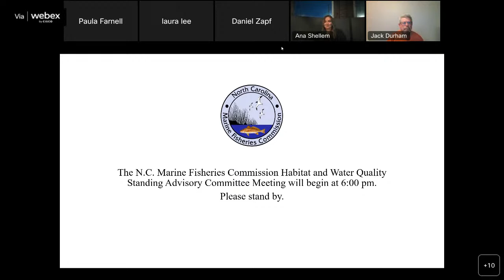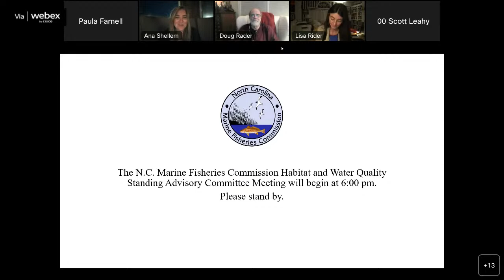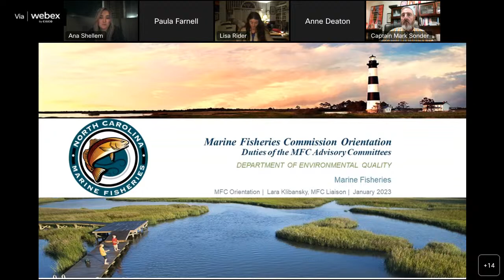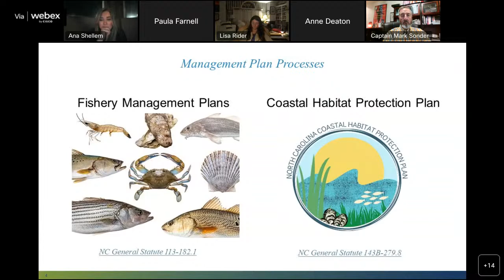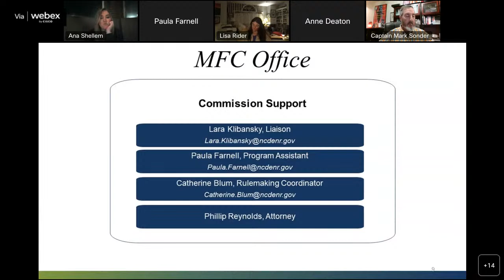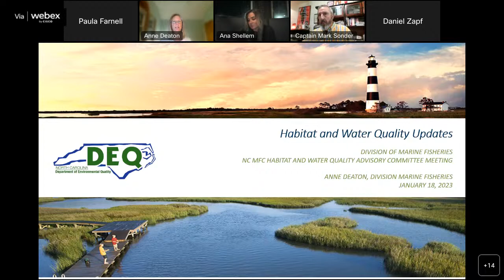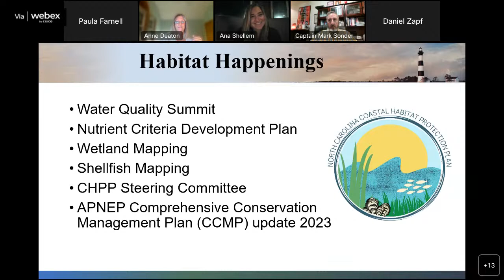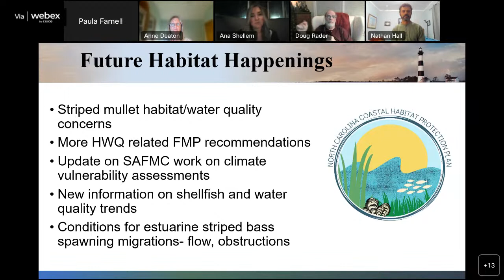Habitat and Water Quality Advisory Committee Meeting - January 18, 2023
The Habitat and Water Quality Advisory Committee will meet by webinar on January 18, 2023.